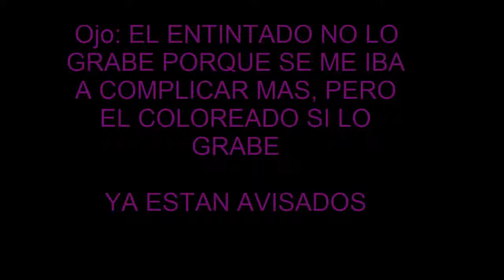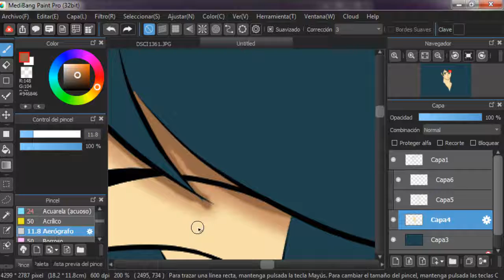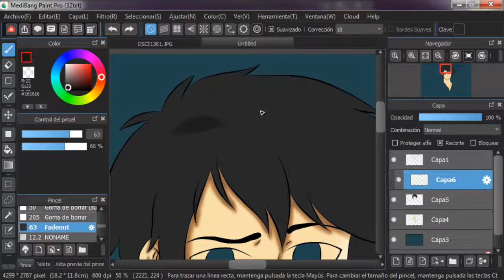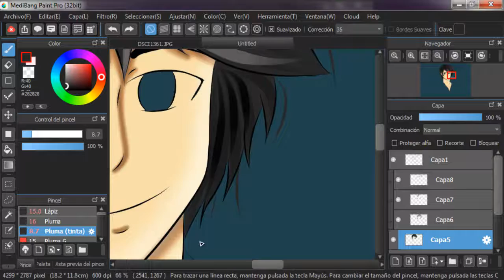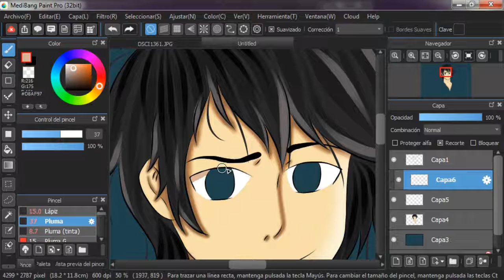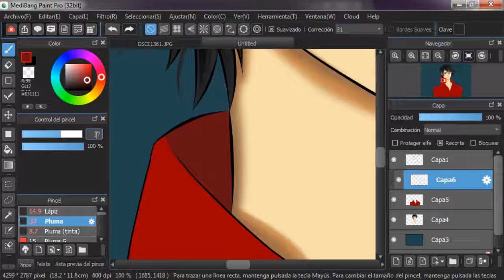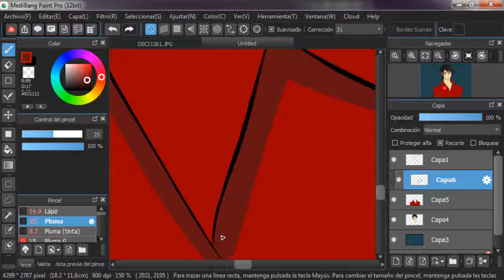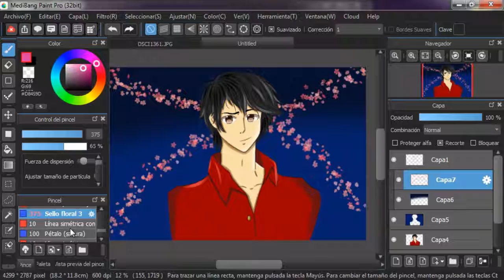Speedpaint con mouse de Connor en Medibang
espero que les gusto mucho nwn